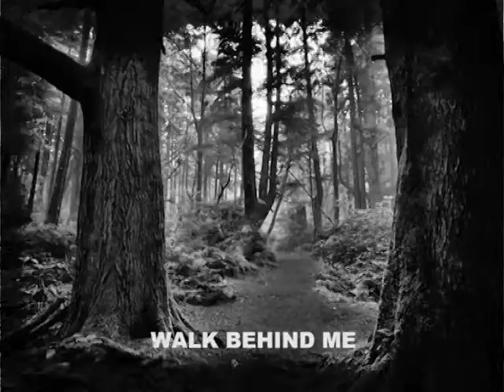and the wonderland - Beyza and the man with his broken piano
courtesy of Xnot you Xme label

"and the wonderland" by Beyza Yazgan & Mauro Da Re

Homerecording Generation & Xnot you Xme